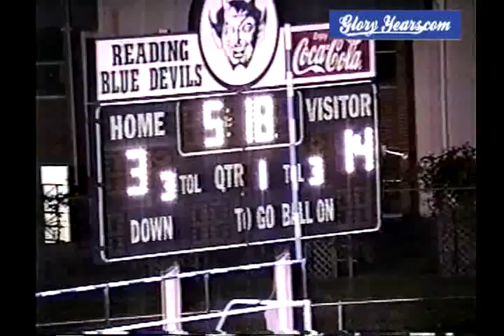Reading vs Wyoming 1999 Ohio Football (3 of 3)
GloryYears.com Presents - Reading vs Wyoming 1999 Ohio Football (3 of 3)-v8127